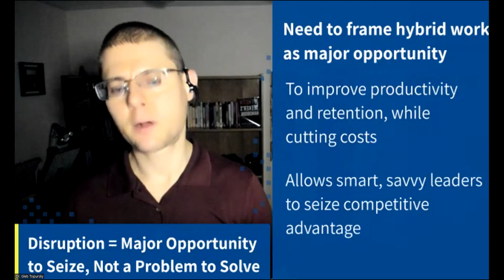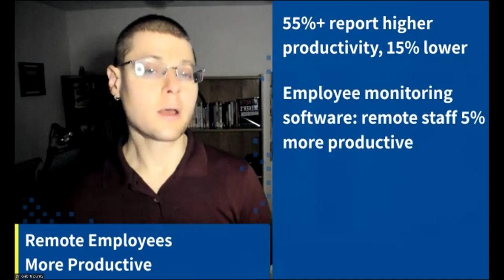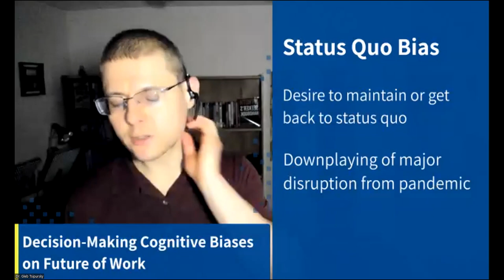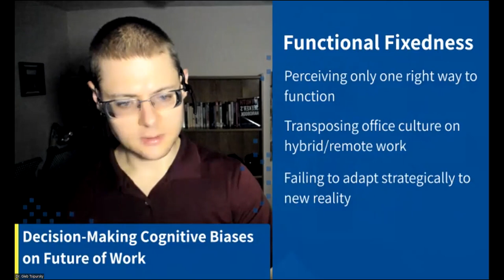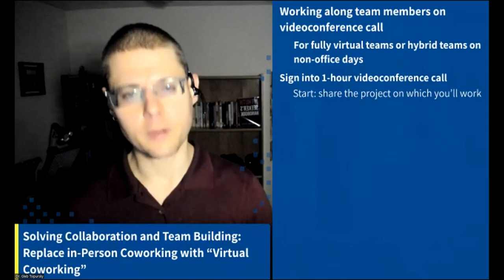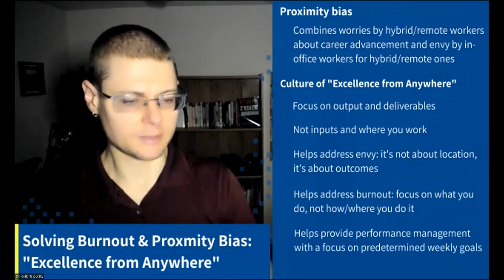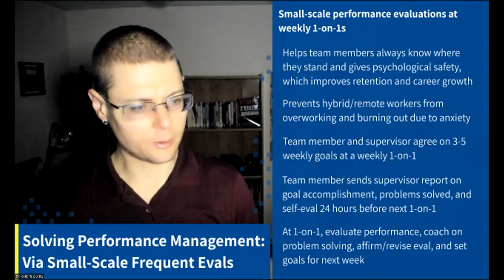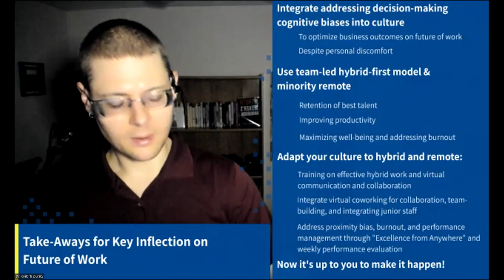VLERA Webinar Using Hybrid Work to Improve Retention and Productivity While Cutting Costs